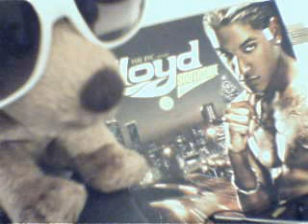Hustler by Lloyd and dj Pookie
Lloyd Hustlers